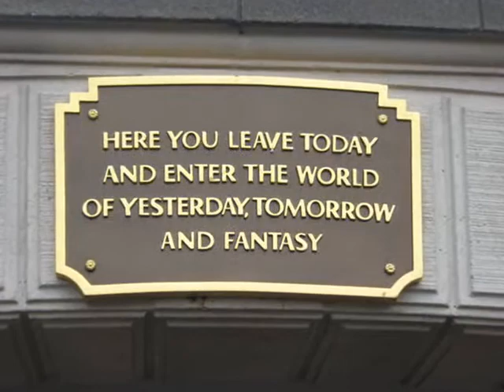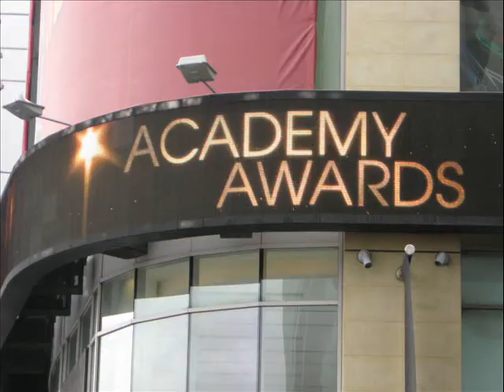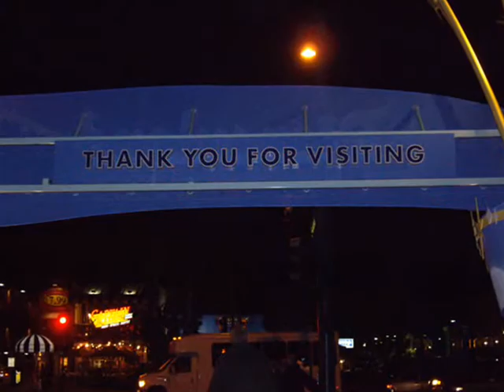Disneyland 2008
Our trip to California in February 2008